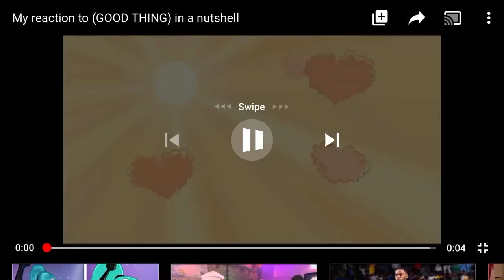My reaction that family guy & fox ruiners got terminated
Note he deserves for being a opinion bashing
Note I like total drama